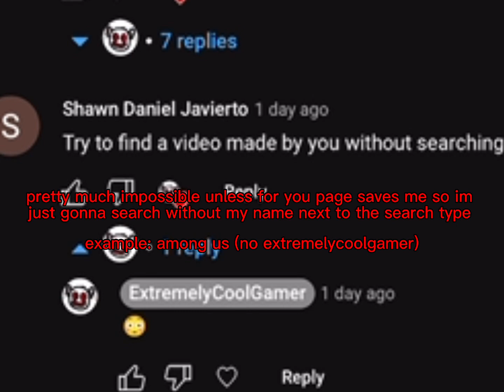very epic video idea